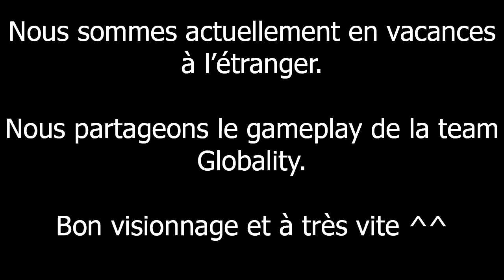[DESTINY 2] CALUS - RAID PRESTIGE - GAMEPLAY GLOBALITY